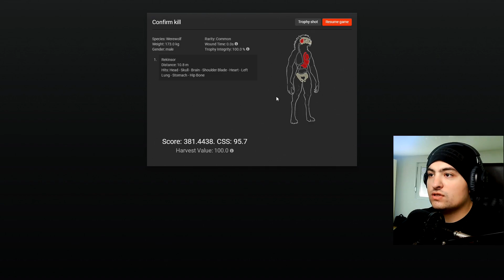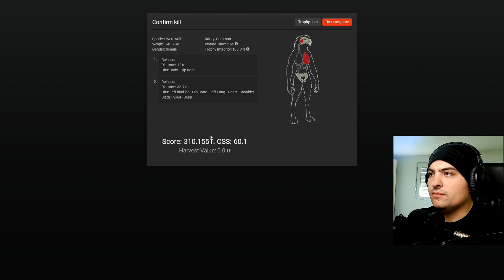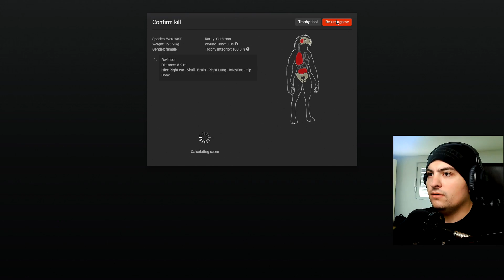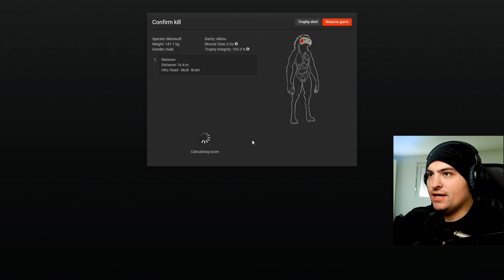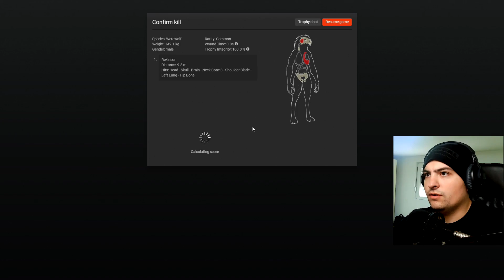VAN HELSING U LOV NA VUKODLAKE! Haloween Werewolf Event | theHunter Classic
Haloween Event in theHunter Classic - Werewolf Hunt